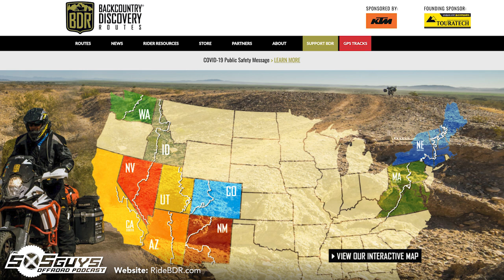Episode 18: The Washington BDR | The SXS Guys Offroad Podcast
The end of July brought our first Backcountry Discovery Route overlanding adventure as we traveled over 800 miles from the Canadian border to the South of Wenatchee, WA. On this episode, Ben Smith joins us as we debrief the trip beginning to end. We cover the terrain, mechanical failures and lessons learned. It's a long one so get your energy drink of choice and get ready to chew on the SXS Guys Offroad Podcast!

Rundown
0:00:00 – Trip Introduction
0:05:07 – 2019 BDR Retrospective
0:10:25 – Day 1: North to Canada
0:17:00 – Longevity Lesson Learned
0:29:00 – North Leg Topography
0:32:29 – Day 2: South to Chelan
0:41:07 – Daydream Inducing Views
0:48:36 – Map Changes/Prep
0:53:10 – Dodging Cops
0:54:51 – First Breakdown
0:59:00 – Offroad Community
1:02:48 – Dravet Syndrome
1:04:07 – Day 3: South to Wenatchee
1:15:00 – Polaris RZR Pro XP
1:19:49 – Day 4: North to Chelan
1:25:20 – Extending at Night
1:34:08 – Trail Exhaustion
1:37:36 – Day 5: One Last Breakdown
1:47:05 – Takeaways for Idaho